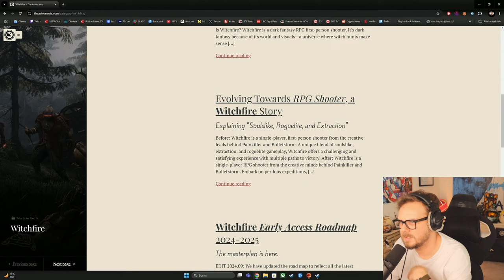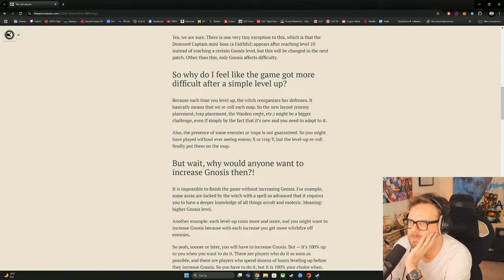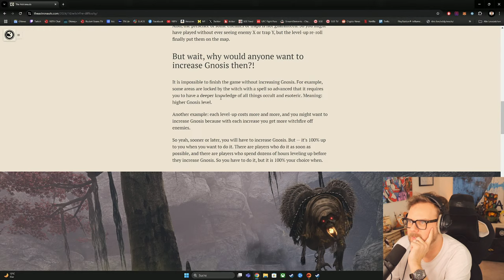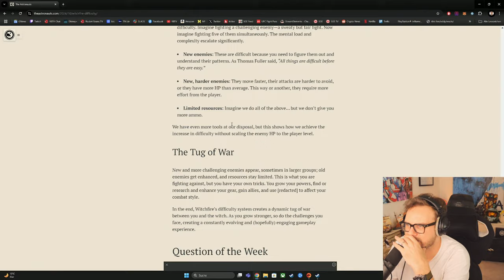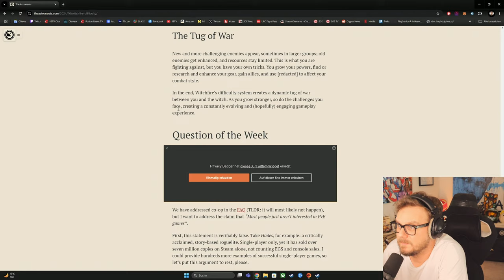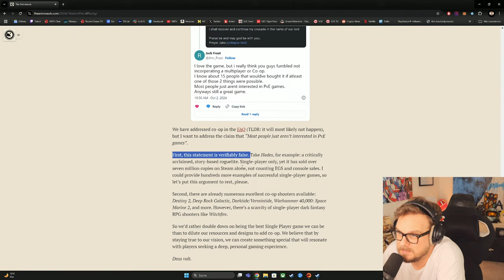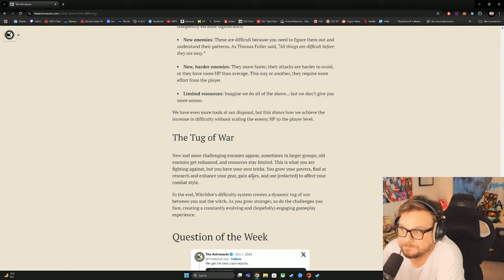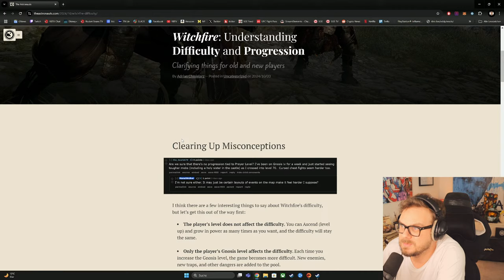Was bringt der neue Patch? | Witchfire #7